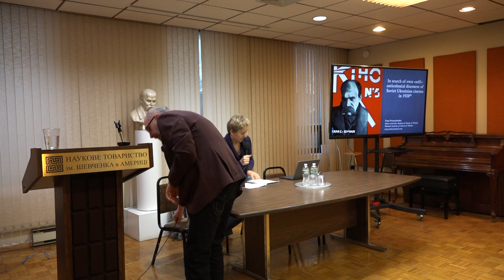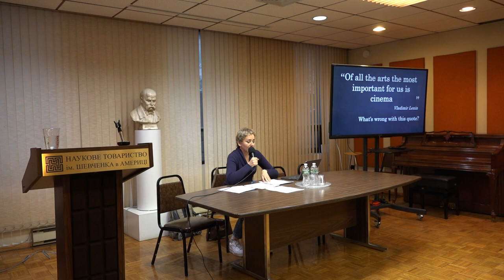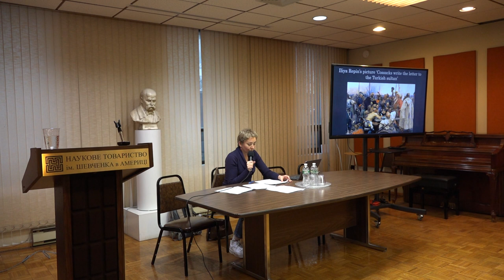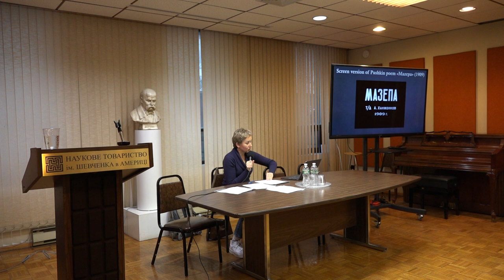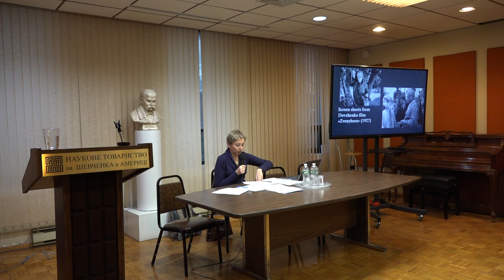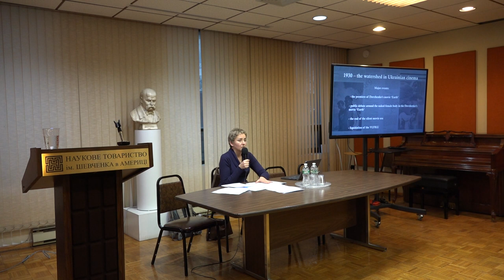In Search of Self: Anticolonial Discourse of Society Ukrainian Cinema in the 1920's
Shevchenko Scientific Society
Lecture by Yana Prymachenko, Senior Researcher at the Institute of History of Ukraine, National Academy of Sciences of Ukraine, Visiting Scholar at Princeton University

In 1922, the All-Ukrainian photo and cinema office (Ukrainian abbreviation – VUFKU) was created. It was a vertically integrated structure with a closed cinema production and distribution cycle. The VUFKU had a difficult task – to fill the cinema with Ukrainian content and create national cinematography. Young Ukrainian Soviet cinema had to overcome the colonial legacy of the tsarist’s time. The script crisis affected the movie production. There was a constant shortage of Ukrainian-trained personnel, especially film directors and actors, who could satisfy the demands for new images. Despite hardships, Ukrainian silent movie production thrived. VUFKU imported its production abroad and became a rival to Russian-based production studios, which caused a ‘customs war’ between the Russian and Ukrainian Soviet Republics.

Ukrainian cinema denied the right of the former colonial rule to stay the re-translator of new ideas, technical achievements, and cultural progress of the West. Ukrainization gave the voice to Ukrainian artists to form the image of Ukraine by themselves. The overcoming of consequences caused by the colonization of Ukrainian discourse by tsarist Russia that in official Soviet ideology was treated as a “prison of peoples” opened to the Kremlin leaders the unexpected truth about Ukrainian identity, that Ukraine has more civilization ties with Europe than with Moscow.

Yana Prymachenko is a senior researcher at the Institute of History of Ukraine, National Academy of Sciences of Ukraine. In the fall of 2022, she joined the History Department at Princeton University as a visiting scholar. Her research interests vary greatly, ranging from Soviet culture of the 1920s-1930s, the history of the Second World War, memory politics in Russia and Eastern Europe, to the study of Soviet propaganda and informational wars. She has made a significant media contribution to promoting historical knowledge in the public sphere. Her current research focuses on the mediatization of history and historical fakes in media.

У ПОШУКАХ ВЛАСНОГО ‘Я’: АНТИКОЛОНІАЛЬНИЙ ДИСКУРС РАДЯНСЬКОГО УКРАЇНСЬКОГО КІНО 1920-Х РОКІВ
доповідь Яни Примаченко, кандидата історичних наук, старшої наукової співробітниці Інституту історії НАН України, запрошеної дослідниці Принстонського університету

У 1922 році було створено Всеукраїнське фотокіноуправління (ВУФКУ). Це була вертикально інтегрована структура із замкнутим циклом виробництва та прокату кінопродукції. Перед ВУФКУ стояло складне завдання – наповнити кінематограф українським контентом і створити національний кінематограф. Молоде українське радянське кіно мало подолати колоніальну спадщину царських часів. Сценарна криза вплинула на кіновиробництво. Постійно бракувало підготовлених в Україні кадрів, особливо режисерів та акторів, які могли б задовольнити попит на нові образи. Незважаючи на труднощі, українське виробництво німого кіно процвітало. ВУФКУ імпортувало свою продукцію за кордон і стало конкурентом російським кіностудіям, що спричинило «митну війну»; між Російською та Українською радянськими республіками.

Українське кіно заперечувало право колишньої метрополії залишатися ретранслятором нових ідей, технічних досягнень і культурного прогресу Заходу. Українізація надала право українським митцям самим формувати образ України. Подолання наслідків колонізації українського дискурсу царською Росією, яка в офіційній радянській ідеології трактувалася як «тюрма народів»;, відкрило кремлівським лідерам несподівану правду про українську ідентичність, про те, що Україна має більше цивілізаційних зв’язків з Європою, ніж з Москвою.

Яна Примаченко – старший науковий співробітник Інституту історії України Національної Національної академії наук України. Восени 2022 року вона приєдналася до історичного факультету Прінстонського університету як запрошена дослідниця. Її дослідницькі інтереси широко варіюються від радянської культури 1920-30-х років, історії Другої світової війни, політики пам’яті в Росії та Східній Європі до вивчення радянської пропаганди та інформаційних війн. Вона зробила значний медійний внесок у просування історичних знань у публічну сферу. Її поточні дослідження зосереджені на медіатизації історії та історичних фейках у медіа.